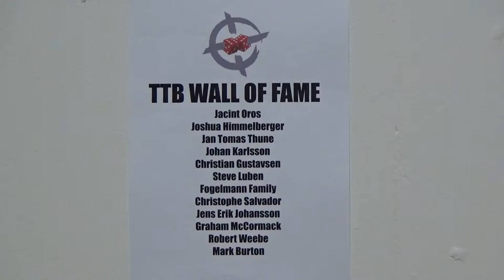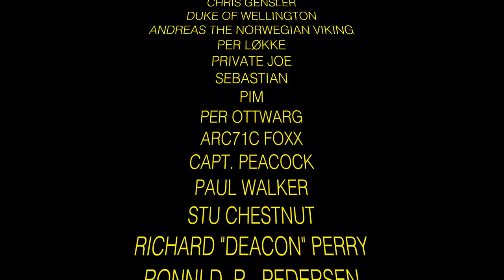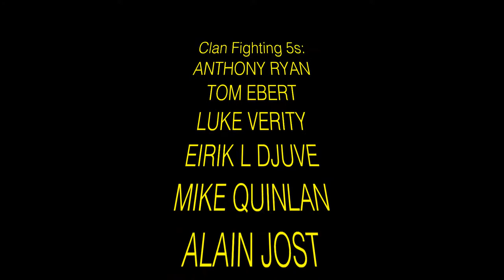Bolt Action 2nd ed battle report #20 - 1944: Burma. "Admin Box"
February 1944, Mayu Peninsula.
Battle of the Admin Box.
The battle takes its name from the "administration area" of the Indian Army's 7th Division, which became a makeshift, rectangular defensive position for Major-General Frank Messervy and his staff after their divisional headquarters was overrun on 7 February.

This was a huge battle with a defended area of 1200 Yards in diameter.
Damon and Svein has shrunk the battle down to a 6' by 4' table, but we believe you will still get a sense of the desperation that must have been present on both sides!

Patrons get 15% at the $10+ pledge, as well as lots of other discounts!